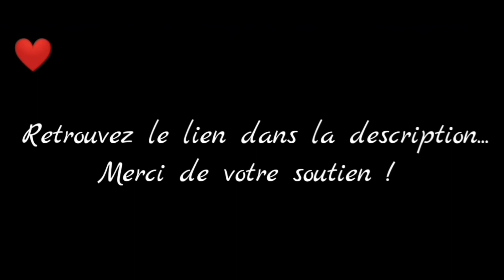Drogo Bartholy (S3) - Chapitre 4 - Partie 1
Vidéo de captures du jeu Is It Love ? Drogo
Partie 1 du chapitre 4 de l'utime saison.